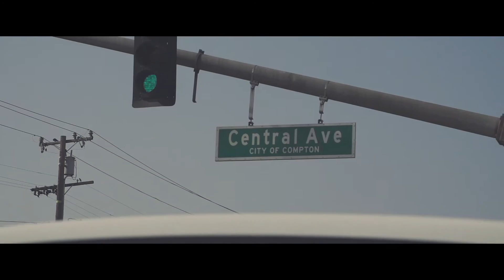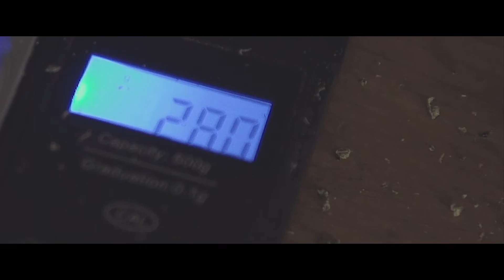Gmac - "Started With An Ounce"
Dir x JD Films @jdfilms3